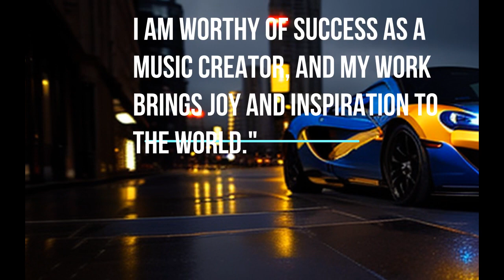ALWAYS ON MY USB DRIVE TODAYS SELECTION: Shiffer - Memento (Adriatique Remix)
is there a place to Download TRANCE music for FREE

some of my gear, go to these links to help the channel:

Sennheiser MKE 600 Shotgun Microphone with Sennheiser MZH600  Hairy Windshieldindshield

my graphics card
AMD Radeon RX 580 8GB GDDR5 PCI Express 3.0 Gaming Graphics Card - OEM

if you're moved and feeling generouse
feel free to send some coin

BTC
3CLhp1FzWL9EGu5xoBWALbUcVZ1bTUZ8fV
ETH
0xFDe77E3cDC8cb56883E92F91321E33A62bB181E2
USDC
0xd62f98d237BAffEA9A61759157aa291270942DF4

Creating trance music can be a fulfilling and creative process. While some software and equipment may come with a cost, there are free options available for aspiring producers. Here are five ways to create trance music for free:

Free Digital Audio Workstations (DAWs): A DAW is the central software for music production. There are free DAWs like Audacity, LMMS (Linux MultiMedia Studio), and Tracktion T7 that offer powerful features for recording, sequencing, and editing audio. They are great options for beginners and can help you get started with creating trance music without any financial investment.

Virtual Instruments and Synthesizers: Trance music often relies on synthesizers to create the iconic sounds and melodies. Many free virtual instruments and synthesizers are available that can be used within your chosen DAW. Check out plugins like Synth1, Dexed, and TAL-Noisemaker. These can produce various trance sounds, including classic pads, leads, and basslines.

Sample Libraries and Loops: Trance music often incorporates specific drum patterns and sound effects. Look for free sample packs and loops online that suit your trance sub-genre. Websites like FreeSamplePacks.net and SampleFocus offer a wide range of samples that you can use in your productions. Be mindful of any licensing restrictions and always credit the original creators if required.

Online Tutorials and Communities: Learning how to create trance music involves understanding various techniques and production processes. There are numerous free tutorials on platforms like YouTube that cover topics ranging from sound design to arrangement in trance music. Joining online communities, like Reddit's /r/tranceproduction, allows you to interact with fellow producers, get feedback, and learn from each other.

Creative Commons Music: If you need additional elements like vocals, consider searching for Creative Commons licensed music that you can use in your tracks. Websites like ccMixter and Jamendo offer music with various licenses, some of which allow you to use the content for non-commercial purposes.

Trance music is a genre characterized by its repetitive beats, melodic synthesizers, and atmospheric soundscapes. Like any form of music production, the difficulty of creating trance music can vary depending on your experience, skills, and access to equipment and software. Here are several factors to consider when assessing the ease of making trance music:

Musical Background: If you have a solid understanding of music theory, including chord progressions, scales, and melodies, it will be easier for you to compose trance music. A background in playing an instrument or previous experience in music production can also be beneficial.

Production Skills: Trance music production involves using software synthesizers, samplers, digital audio workstations (DAWs), and various effects processors.